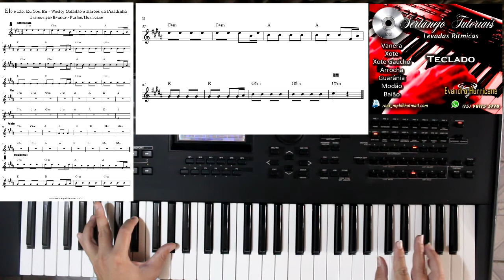Ele é Ele, Eu Sou Eu\Wesley Safadão e Barões da Pisadinha\TUTORIAL TECLADO\Evandro Hurricane\Furlan